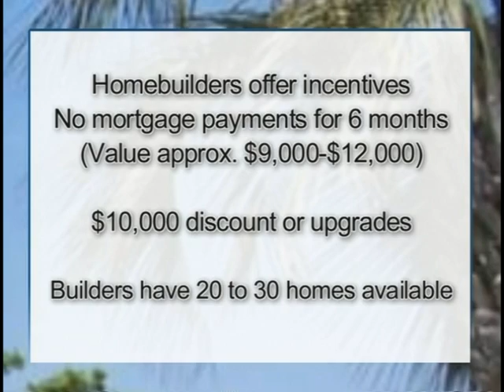At Home on the Coast with Jim Pennington and David Teague New Home Excerpt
At Home on the Coast with Jim Pennington and David Teague New Home Excerpt original air date June 19,2006

2 Smooth Productions
Producer: Jim Pennington
Assistant Producer: David Teague